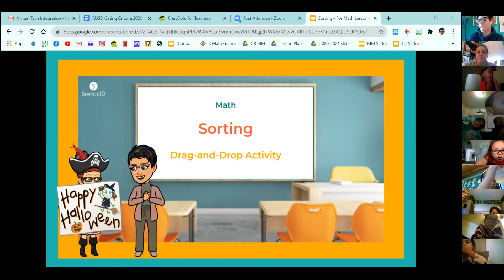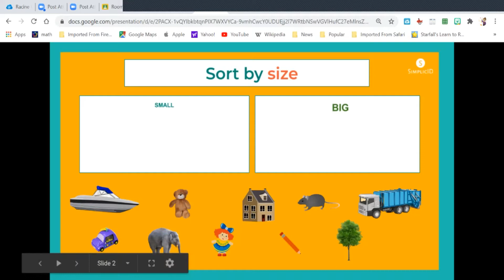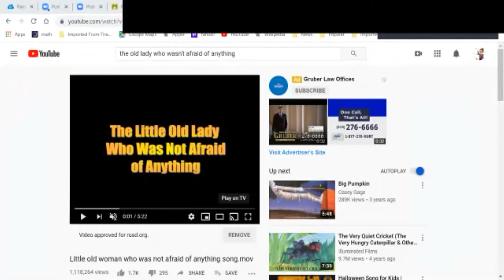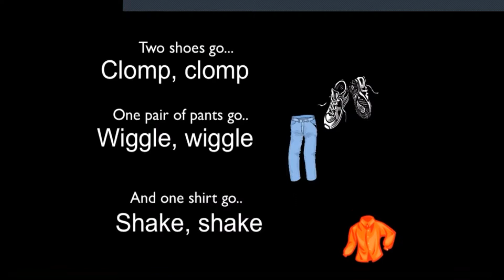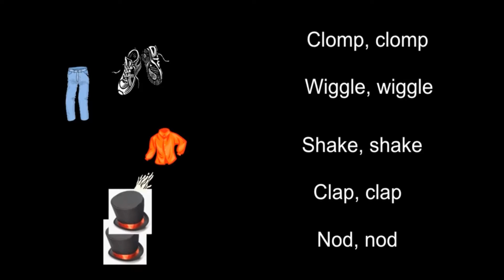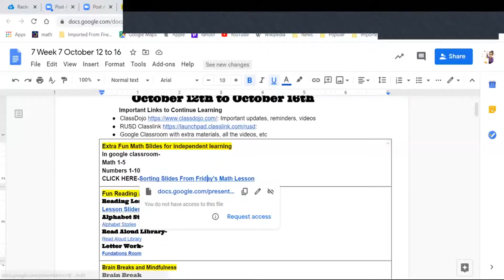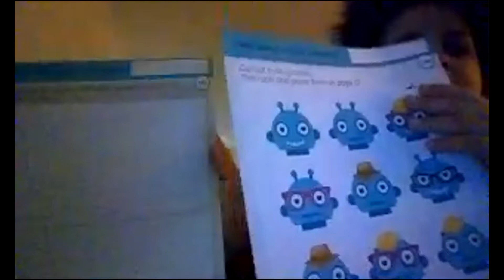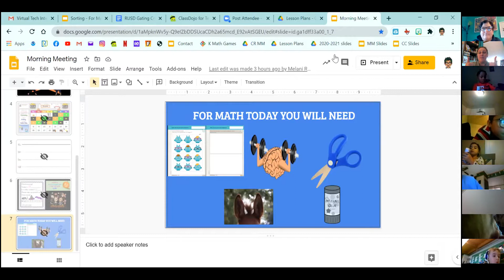Read Aloud, song and Math assignment directions